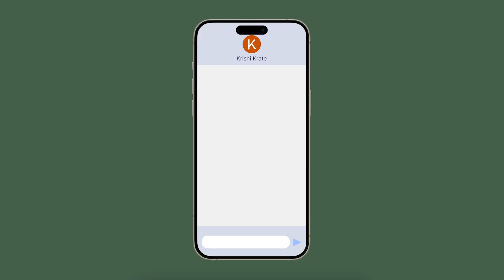Krishi Krate - Team Momoclub, Solve the SDGs Hackathon 2024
Krishi Krate
a data-driven agri-logistics platform that keeps food fresh and traceable from harvest to supplier.

by Momoclub: Avinash, Jimin, Nina, Shita, Vilma
Solve the SDGs Hackathon 2024